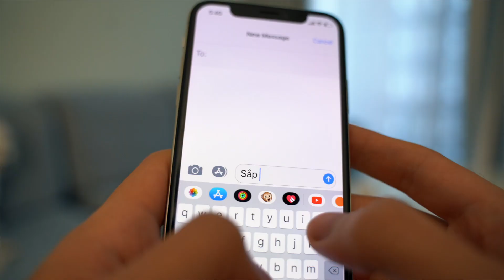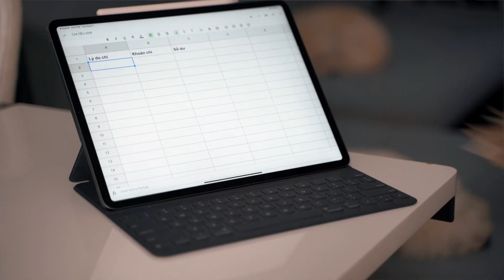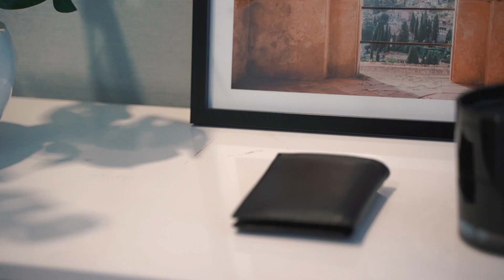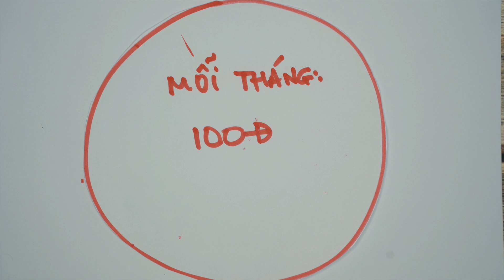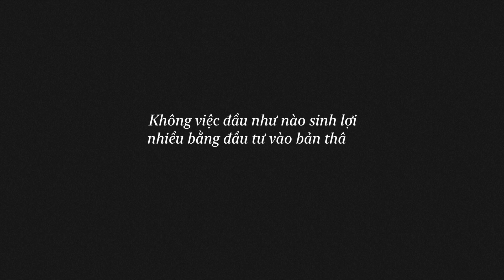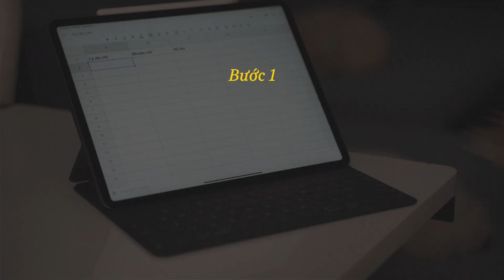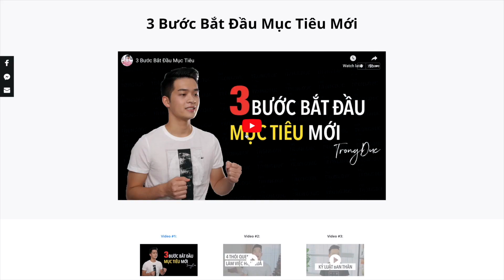5 BƯỚC QUẢN LÝ TÀI CHÍNH CÁ NHÂN ĐƠN GIẢN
Là sinh viên mới vào trường, hay đã tốt nghiệp và đi làm, làm sao để quản lý thu nhập mỗi tháng? Đây là 5 bước đơn giản đã giúp mình từ hồi trong đại học. Enjoy!